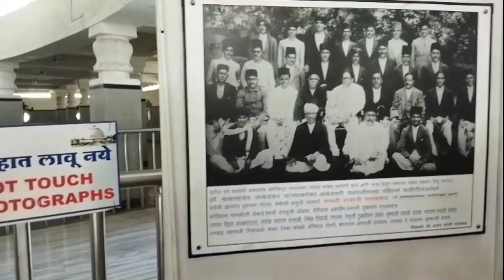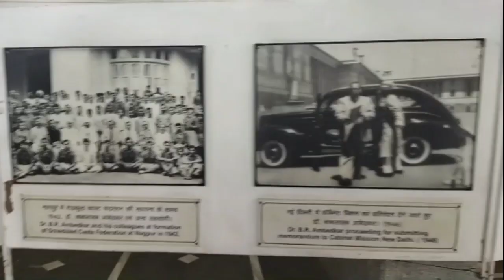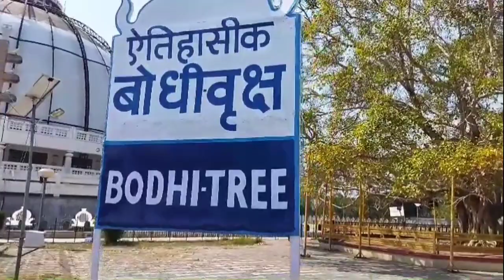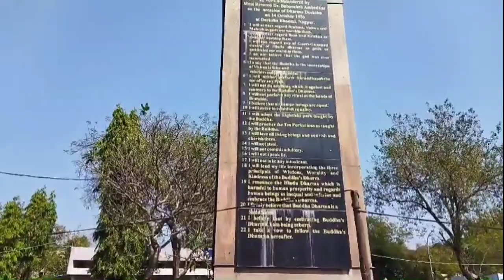Deekshabhoomi - A Sacred monument of Navayana Buddhism, Nagpur. Aaj to dinn bharr ghar nahi gaya. 😫😫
Hi Guys

I hope you all have enjoyed the vlog

Cover Point -
Deekshabhoomi - A Sacred monument of Navayana Buddhism, Nagpur.
Aaj to dinn bharr ghar nahi gaya. 😫😫
Nagpur
Famous Tourist Spot
Tution ko late ho gye.

Shravan Satone - The Ss 22 Vlogs
Nagpur (India).